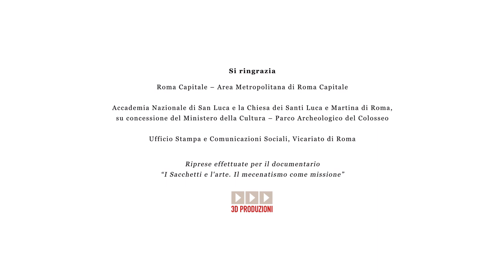RESTAURATA LA TELA ‘SAN LUCA CHE DIPINGE LA VERGINE’ DI ANTIVEDUTO DELLA GRAMMATICA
Nel 2014 è stato realizzato dalla Fondazione Giulio e Giovanna Sacchetti Onlus il primo intervento per la tutela del patrimonio storico, culturale e artistico con il restauro della tela “San Luca che dipinge la Vergine” di Antiveduto della Grammatica (1623).

L’opera ha un legame, seppur indiretto, con Pietro da Cortona, il pittore protetto nel Seicento da Marcello Sacchetti, poiché è conservata nella Chiesa dei Santi Luca e Martina, costruita proprio dal pittore toscano caro alla famiglia Sacchetti.

La tela di Antiveduto della Grammatica si trovava in cattive condizioni di conservazione e ha richiesto un importante intervento di restauro che si è concluso il 24 ottobre 2015.

Il dipinto è stato poi ricollocato sull’altare maggiore della Chiesa accademica dei Ss. Luca e Martina presso il foro romano.